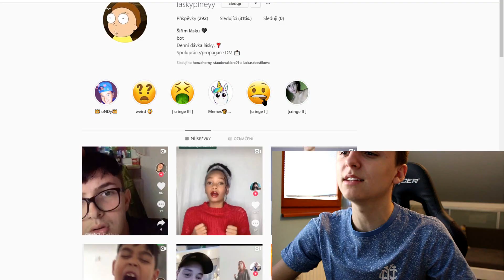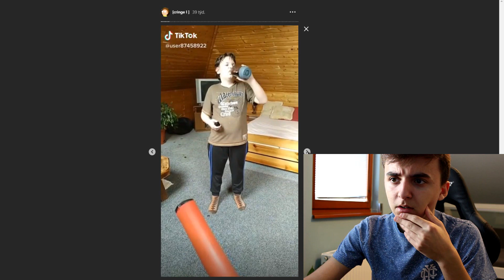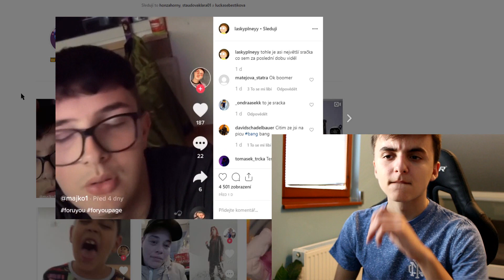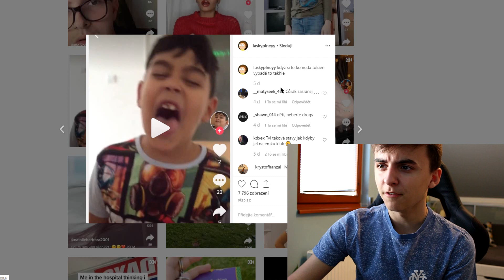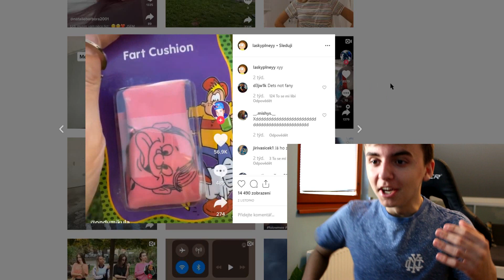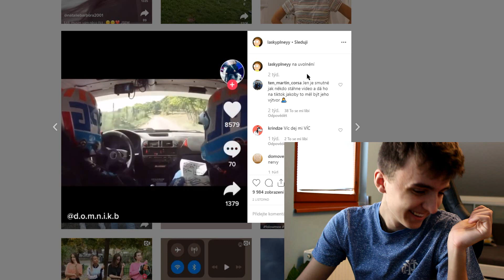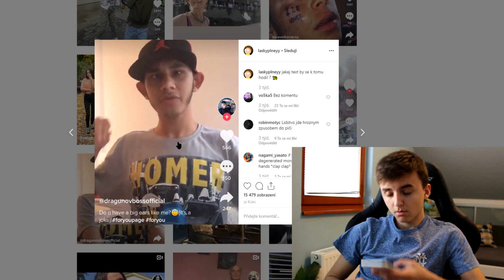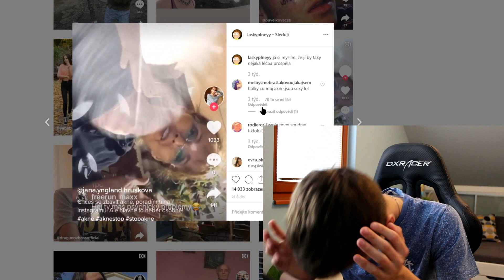ONDY MIKULA OPĚT NEZKLAMAL! *cringe*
✉️Pokud mi chceš poslat balík/dopis co poté rozbalím na video:
Vít Vencl
503 46 Třebechovice pod Orebem

Nejsem zastupován žádnou společností, proto všechny nabídky směřujte prosím na můj e-mail.

SONG V INTRU: SHXRTY & KOJO - Mejdlo